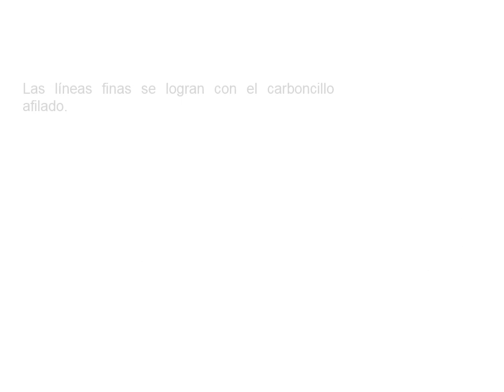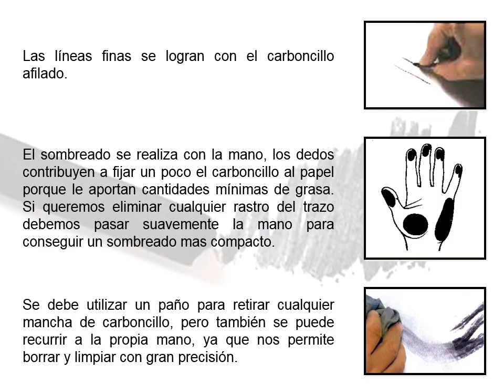Taller de Carboncillo FMN/MBA 2/3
Conociendo la técnica
Facilitador: Celestino Alfaro

Materiales a utilizar:
Block de dibujo, papel kraft, hojas blancas o recicladas
Carboncillo en barra
Goma para borrar
Un paño pequeño